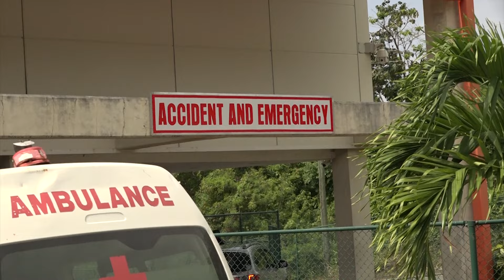Hospital Facing Serious Bed Crisis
The Millenium Heights Medical Complex is experiencing a bed crisis. According to the MHMC, the island is 123 beds away from the minimum requirement for the population. Whilst the MHMC works on resolving this issue, the public is urged to live healthy lifestyles and find peaceful resolutions to conflict, as chronic non communicable diseases and violence contribute to long ER waiting times and stretch the hospital’s capacity treat patients.